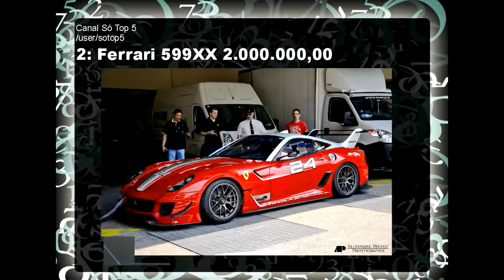os carros mais caros do mundo Top 5